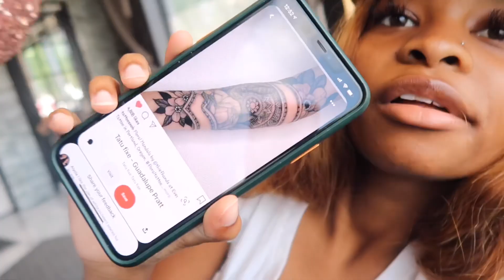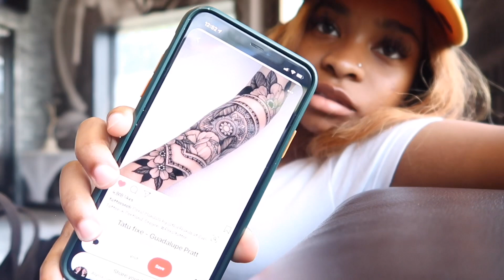Getting a double nose piercing